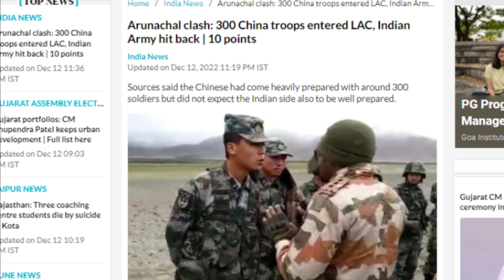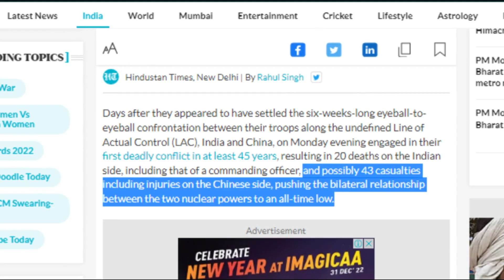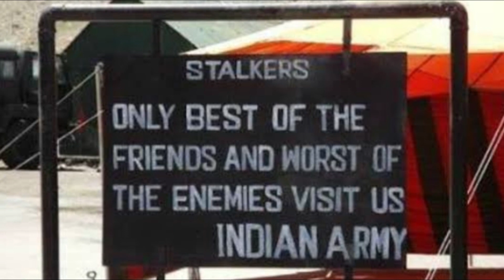भारतीय सेना का मुंह तोड़ जवाब I 300 Chinese soldiers failed attempt I चीनी सैनिक उलटे पैर भागे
Indian and Chinese troops clashed along the Line of Actual Control (LAC) in the Tawang sector of Arunachal Pradesh on December 9 and the face-off resulted in "minor injuries to a few personnel from both sides". However, ANI reported that there were around 300 Chinese soldiers involved. The clash reportedly took place near Yangtse along the LAC in the sensitive sector took place last Friday amid the over 30-month border standoff between the two sides in eastern Ladakh. Watch this video for more.

I hope that my video can help to raise awareness and information.